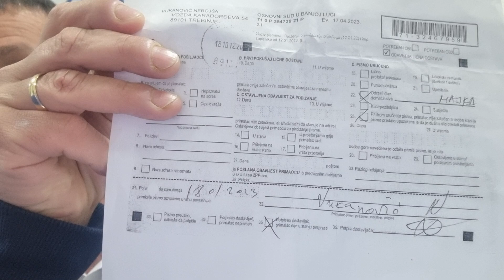Kukavice se skrivaju iza igre sa Šmitom - detalji posjete Agrarnom fondu